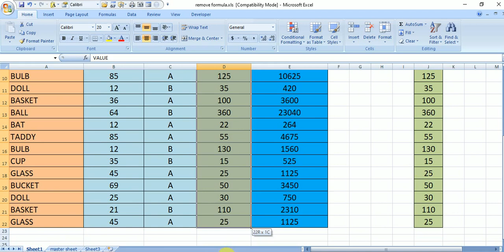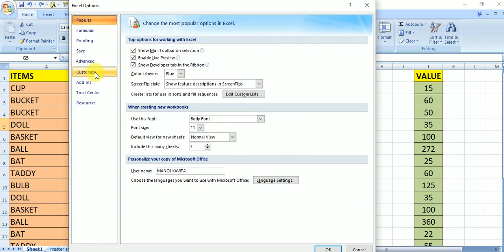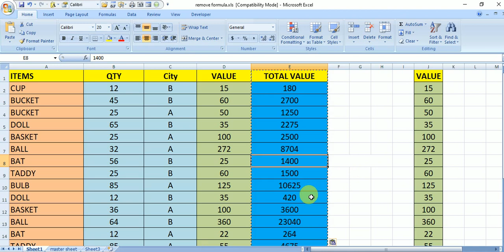REMOVE FORMULA BUT KEEP RESULTS , REMOVE FORMULA BUT KEEP RESULTS in excel, Microsoft excel, excel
,paste special, paste value tool bar in excel, how to active paste value tool.

@manojkumarexcel  FROM BHORHA, SIMRI BAKHTIYARPUR, SAHARSA, BIHAR,